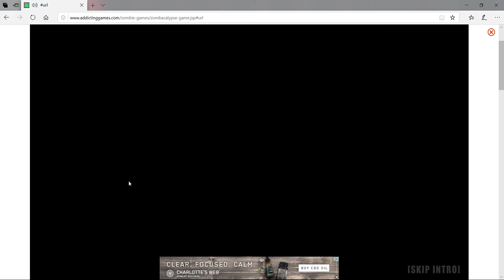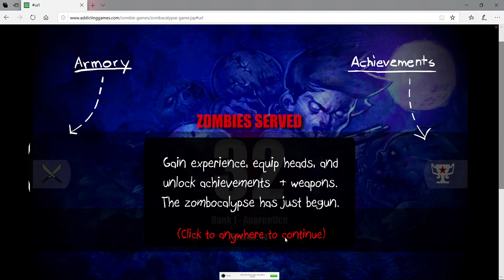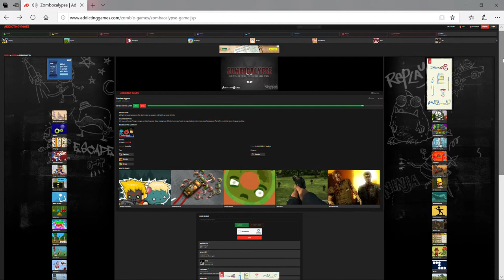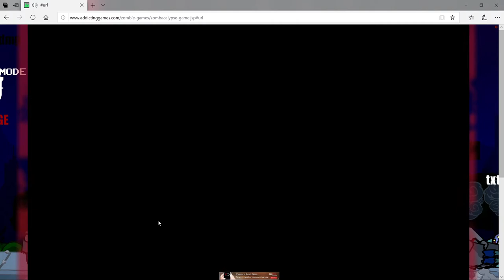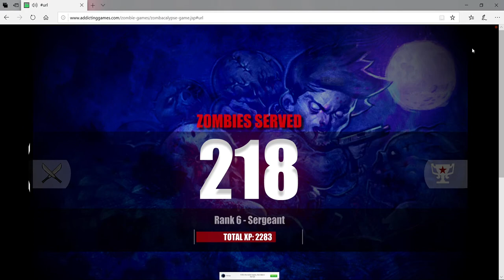Stop Fucking Lagging so that I can Kill these Fucking Zombie (Zombocalypse Ep 1)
What's up Everybody Kingslayer here and today I bring you a another Zombie Video and in this game you have to last as long as possible before you end as the zombie bitch or the lag bitch whatever comes first but enjoy the video and please feel free to like the video, subscribe to the channel if you are new to the channel, and leave a comment. Kingslayer out Peace !!! By the way we just hit 70 subscribers for the channel so thank you we are one step closer to our goal. We are in this together because this is our channel.